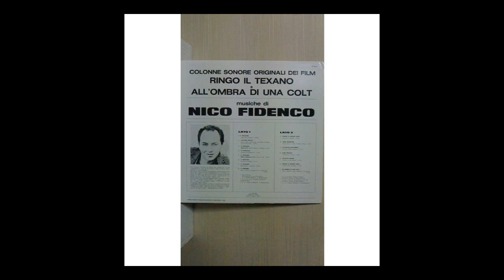Nico Fidenco - Finche' Il Mondo Sara'